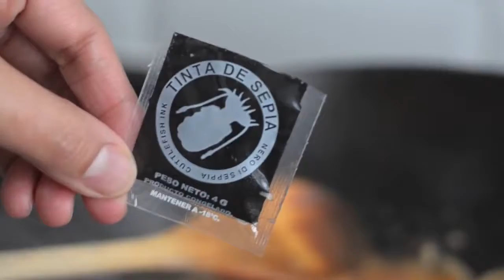How to Cook SQUID ADOBO — Ulam Pinoy #33【HD】